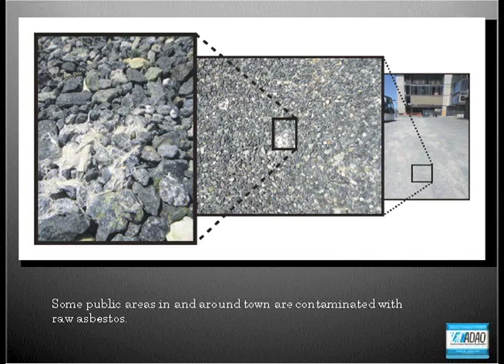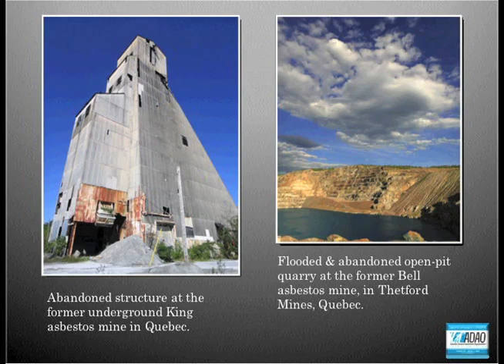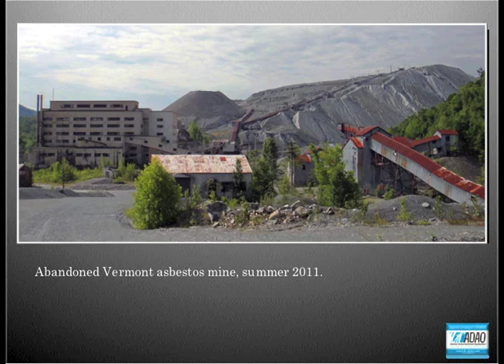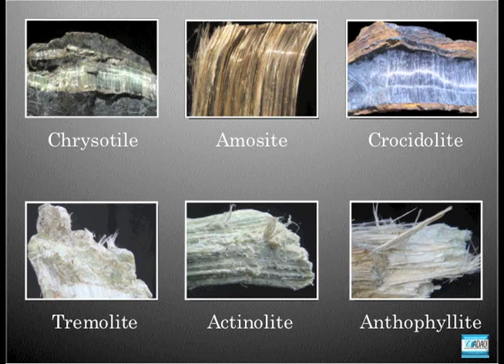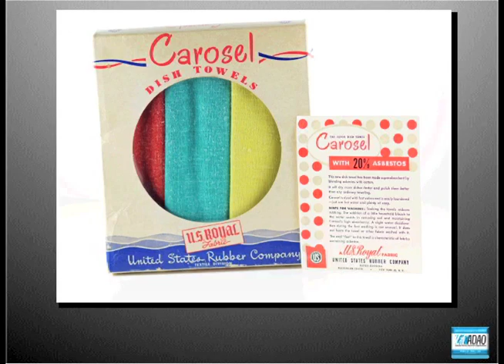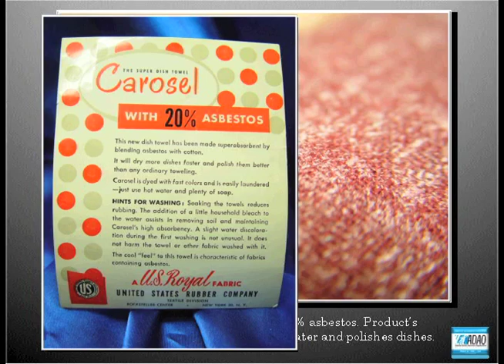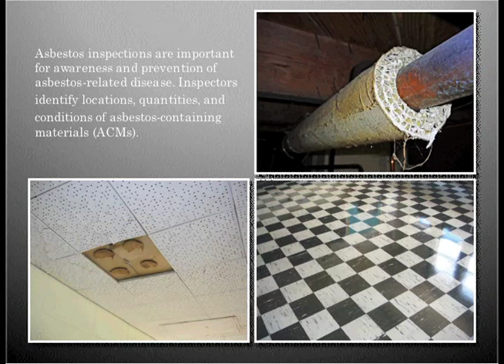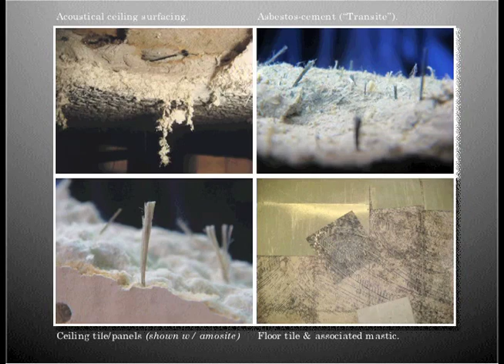2012 ADAO AAC: Tony Rich, "Asbestos: A Photographic Retrospective"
Asbestos Disease Awareness Organization (ADAO)

ADAO's 8th Annual International Asbestos Awareness Conference, Asbestos: "An International Public Health Crisis," was held March 30 -- April 1, 2012 in Los Angeles, California.

Tony Rich presents, "Asbestos: A Photographic Retrospective."